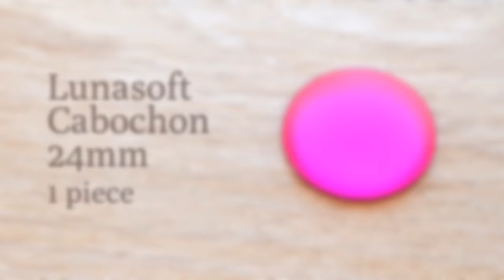Sparkling Rose Pendant - DIY Jewelry Making Tutorial by PotomacBeads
Another bead embroidery masterpiece by Tereza, the Sparkling Rose Pendant would be perfect jewelry for any bride. This pendant can also be made into a broach and it uses a Lunasoft Cabochon, Rosetta Cabochons, Potomac Crystal Bezeled Rivolis, Cup Chain and Miyuki Seed Beads.

Enjoy using this jewelry making bead tutorial video to help you become a more creative and happier beader!

Technique Learned: Bead Embroidery

The Designer's suggested colors and materials:
●Lunasoft 24 mm Watermelon, 1 Pieces
●Delica 11/0 - DC Op Raspberry,~ 1 Gram
●Miyuki Seed Beads Labrador Full 11/0, ~ 1 Gram
●Miyuki Seed Beads Labrador Full 15/0, ~ 1 Gram
●Cup Chain Crystal Silver SS12,~ 10 cm
●PC Bezeled Chatons SS28 Crystal, 9 Pieces
●Rosetta Cabs - Pastel Raspberry/Pastel Pink, 18 Pieces
●Art Leather, Silver
●Beading Foundation
●Czech Pearls 6 mm - Bright White Shiny (Optional),~ 150 Pieces
●Silk Cord 6 White (Optional),1 pack
●Clasp SP CG Pearl Basket Rectangle  (Optional),1 Pieces
●SP Knot covers  (Optional), 12 Pieces
●SP open Jump Rings (Optional), 12 Pieces